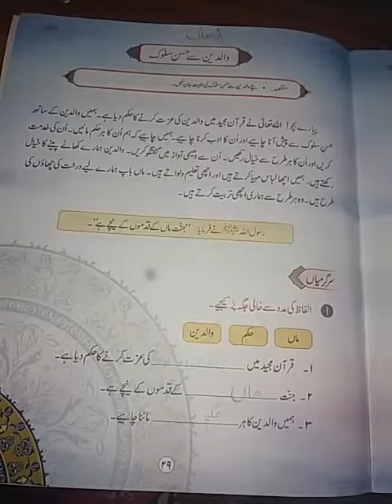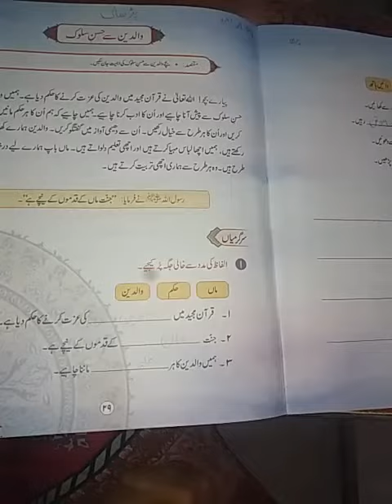والدین سے حسن سلوک برائے جماعت اول